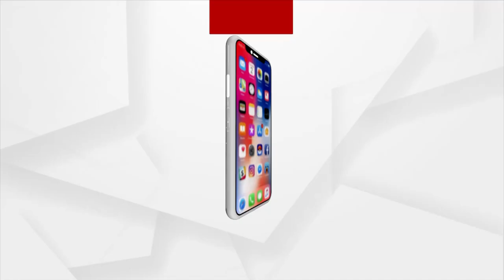Meet the Sonu Nigam of Odisha, Sanat Kumar Panigrahi